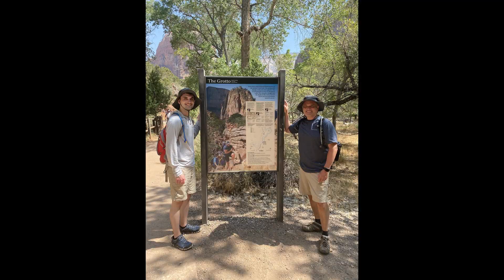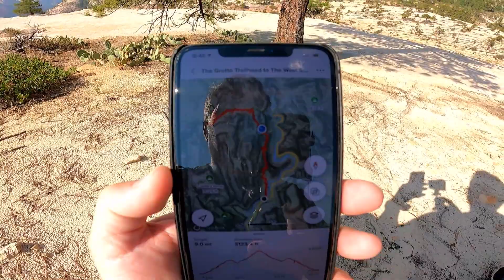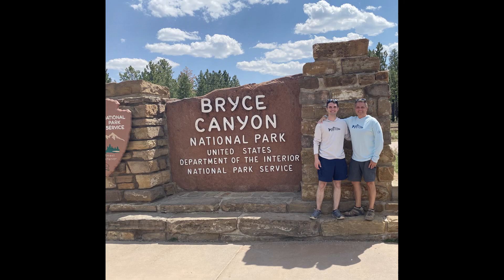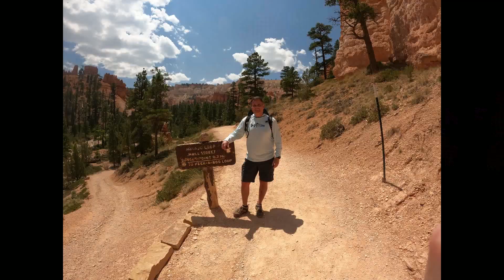Zion, Zion Narrows and Bryce Canyon 2021